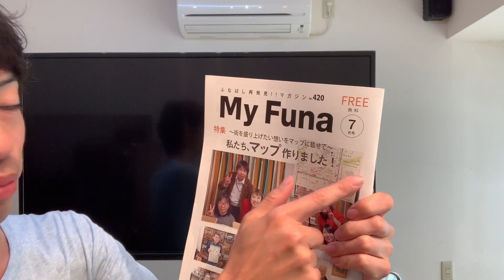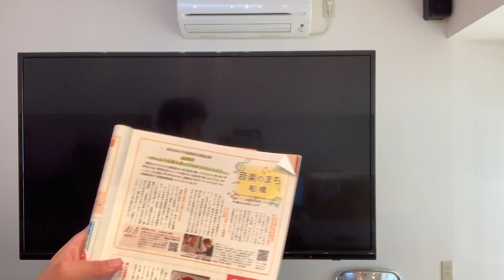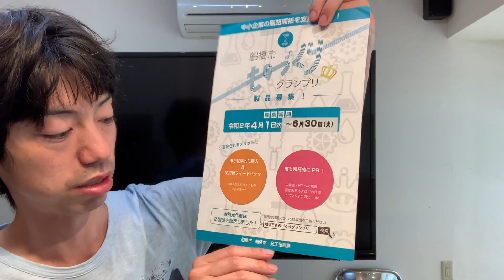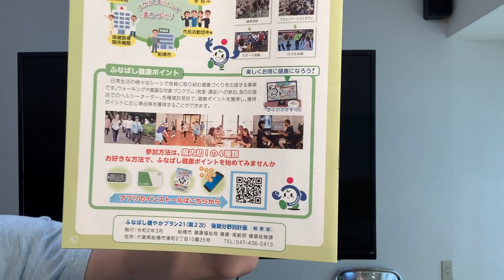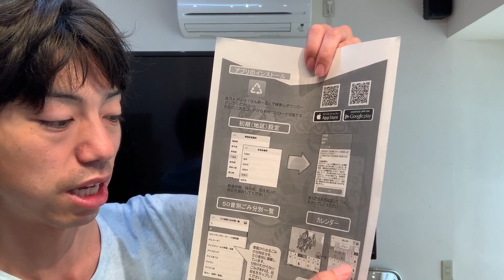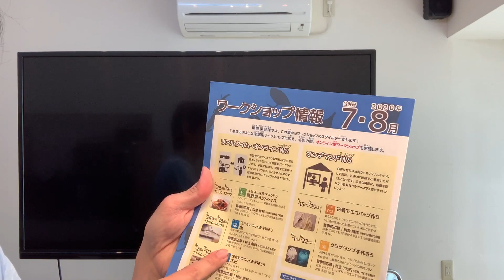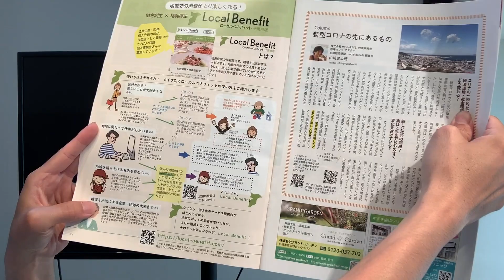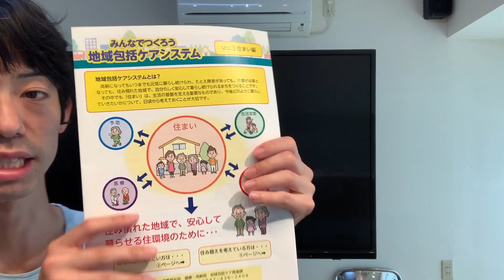お金がなくてもできる行政支援策！〜地方公務員試験面接対策〜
今や給付金や支援制度の連発で、地方自治体や国家機関がこれ以上補助金や給付金を支給することは困難です。

そこで、今回はお金がなくてもできる行政の支援策について紹介します。
行政の一番の強みは「信用」です。規模の大きい予算を執行することではありません。

今年は地方自治体にて、地域課題を解決する提案を求めるグループワークや質問が多いので、面接・論文・集団討論の際、使うネタとして参考にしてください。

船橋市の独自施策を中心に紹介します。

※スマホでアクセスするとページ下部にライン相談ボタンが表示されます。

がっつり4ヶ月個別指導して欲しい人はココナラのご利用も可能です。